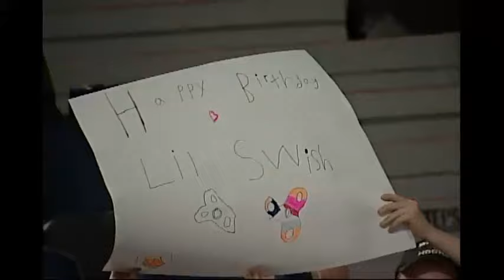NBL Canada Finals Game #3 - Halifax Hurricanes, May 30, 2017 - 7pm AST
NBL Canada Finals Game #3 - Halifax Hurricanes, Tuesday May 30, 2017
7pm AST / 6pm EST